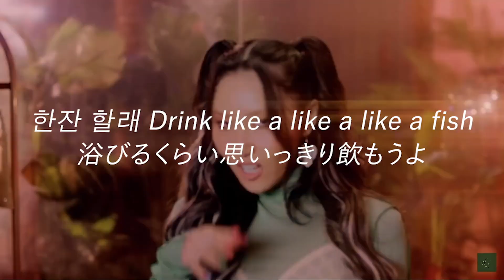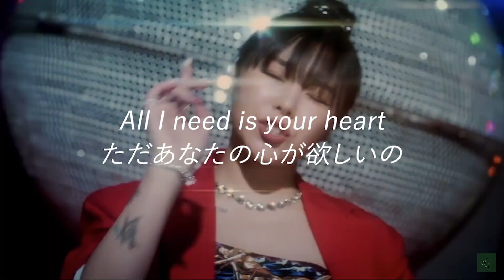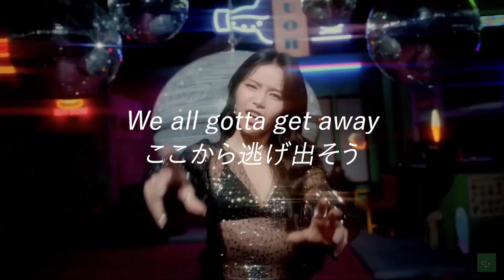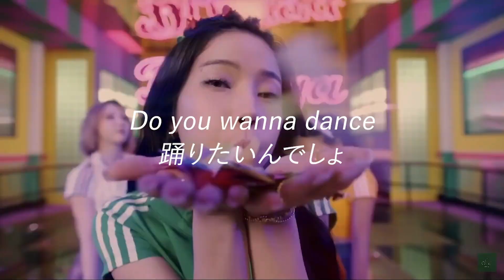딩가딩가/Dingga Mamamoo（和訳/日本語字幕)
自然な訳になるようにと心がけているため、意訳を含んでいます。
韓国語は勉強中なので間違いがあったらごめんなさい、そのときはコメントで教えてくださると嬉しいです。